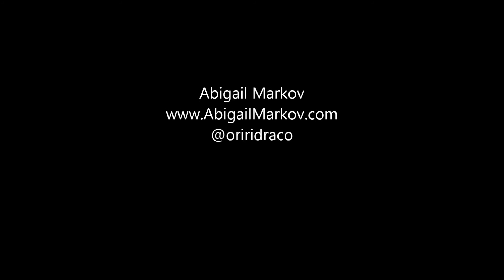Painting: Three Paintings, Video 2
The second and final video of painting:

Love Song on Vinyl [Sex, Love, and Rock 'n' Roll]
Pendulum Trace [Waiting in the Dark]
Mirage.

Each measuring roughly 24" x 48".
Interior/Exterior enamel on canvas.